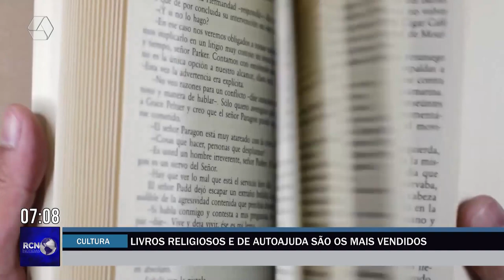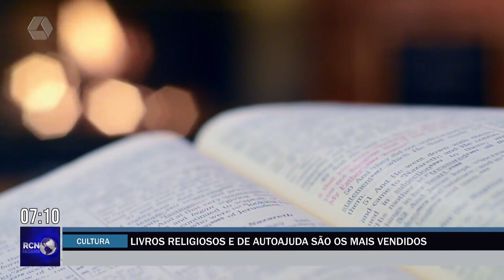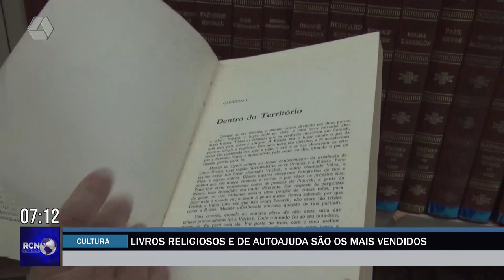Livros religiosos e de autoajuda são os mais vendidos